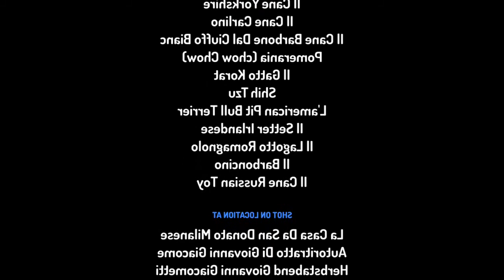Il Cane Yorkshire È Il Barbone Vanno A Visitare Giovanni Giacometti